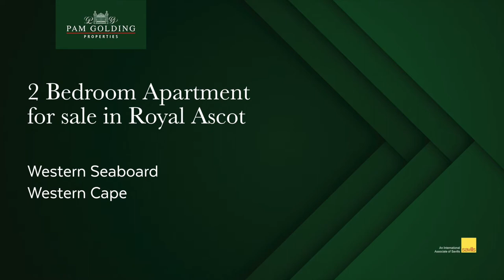2 bedroom apartment for sale in Royal Ascot | Pam Golding Properties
This exquisite apartment with a sparkling white interior design, has been beautifully renovated with modern finishes, to give it an elegant but modest air about it.

For additional information about this 2 bedroom house for sale in Royal Ascot and other property listings or find out more about Royal Ascot Property for sale, or to rent